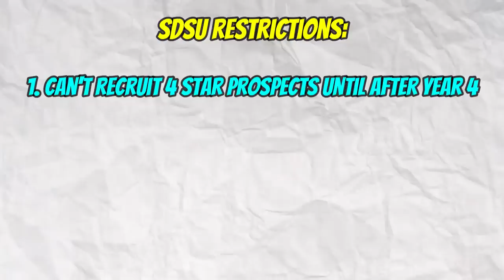Can The FCS Champion Win A National Title?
In this video I take over the reigning Division 1 FCS school in hopes of winning them a national title in division 1 FBS.